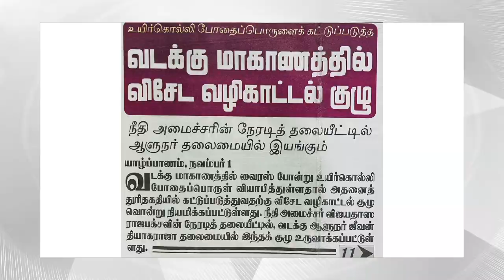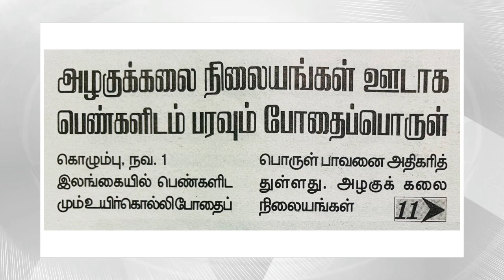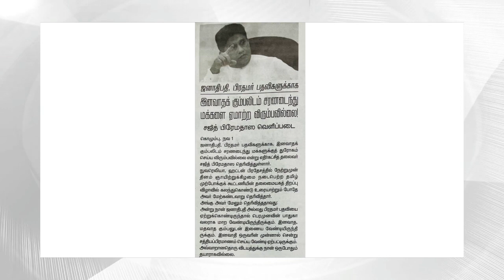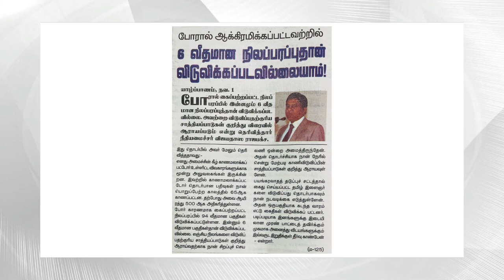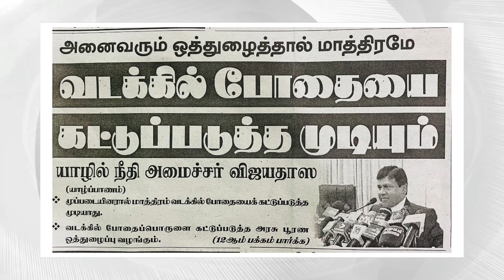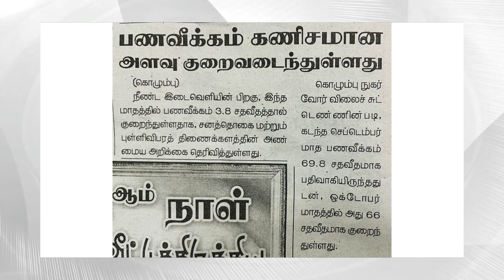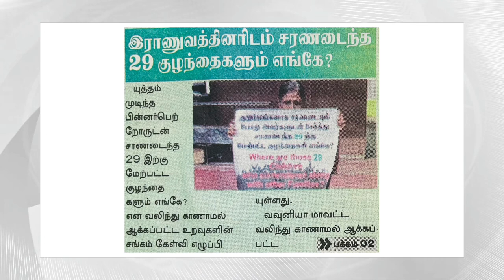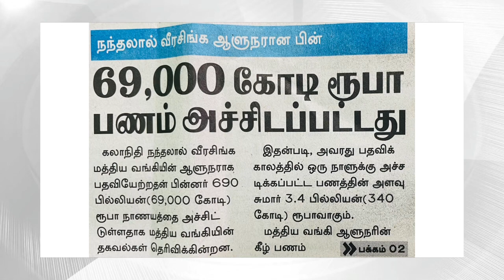நாளை வீதியில் இறங்க வேண்டாம்! பொதுமக்களுக்கு விடுகப்பட்டுள்ள பாரிய எச்சரிக்கை: பரபரப்பாகும் கொழும்பு